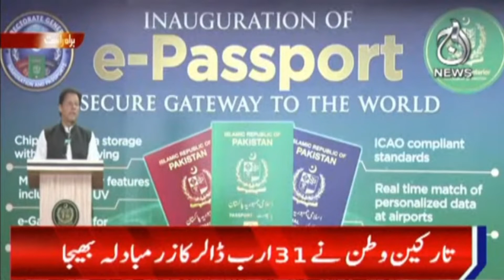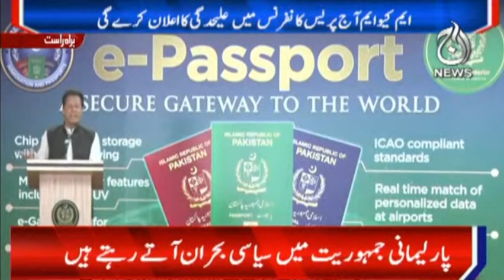PM Imran Khan Addresses Launching Ceremony of E-Passport | Aaj News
Aaj TV Official:
shorturl.at/iBDNX